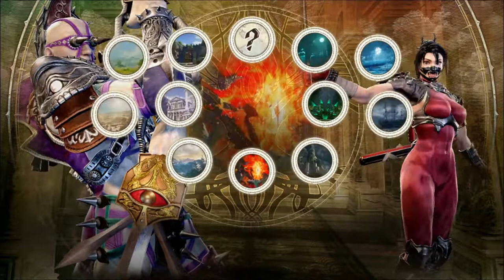Soulcalibur VI #2 - Getting into Battle - Ann's tiny Life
I did a few missions, then into battle a couple of matches.

I'm learning.

Not bad for an old broad? ;)